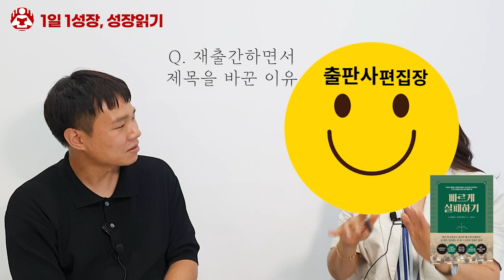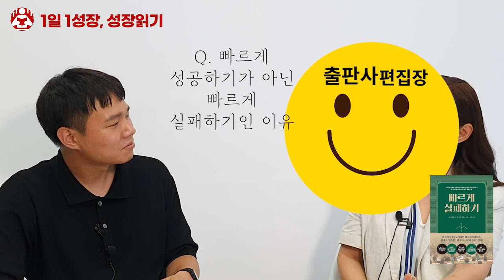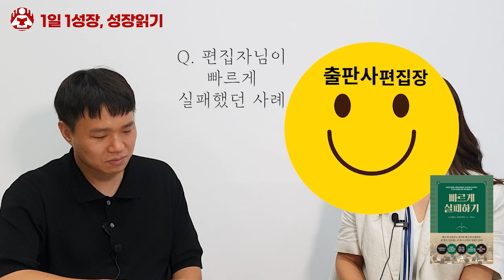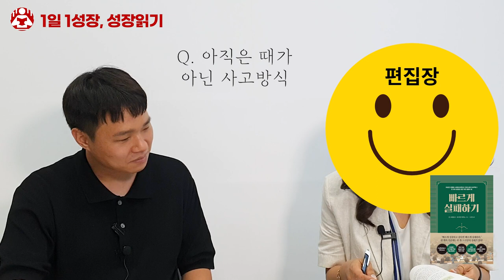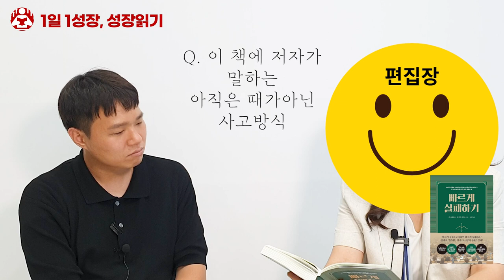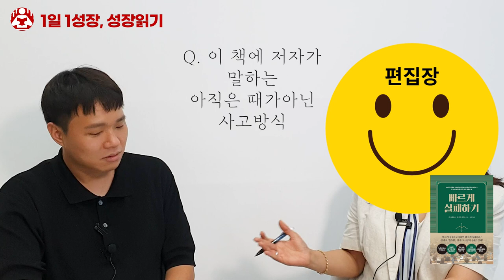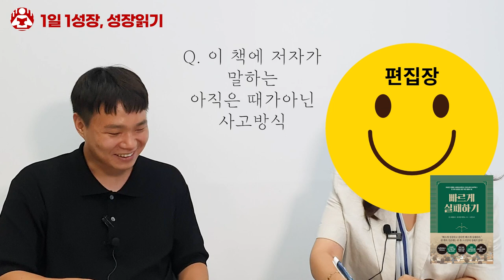빠르게 실패해야 더 빨리 성공하는 이유 I 서진 편집장 1부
📚 존 크럼볼츠, 빠르게 실패하기